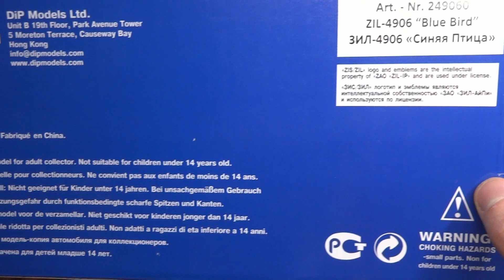ЗиЛ-4906 «Синяя Птица» 1982 | DiP Models | Масштабные модели грузовых автомобилей СССР 1:43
Обзор масштабной модели ЗиЛ-4906 «Синяя Птица» от DiP Models (арт.249060)